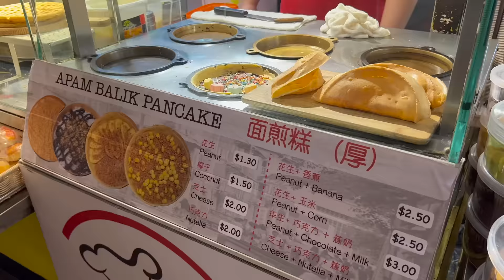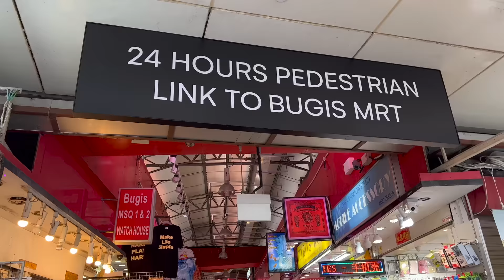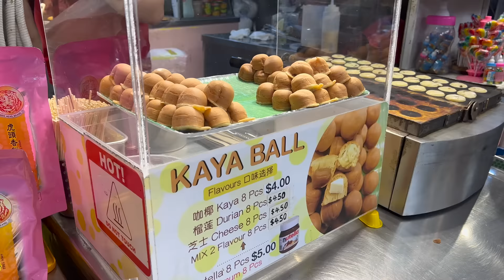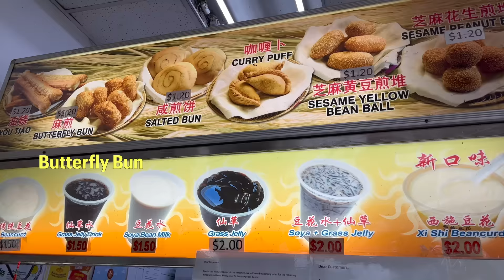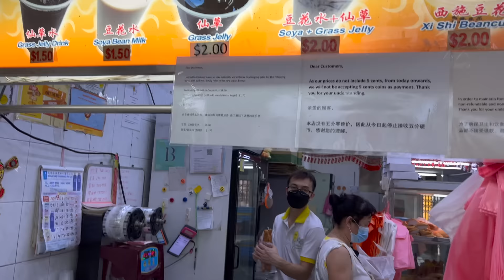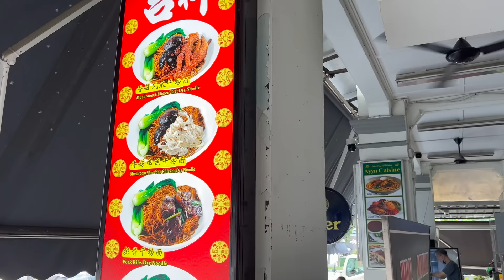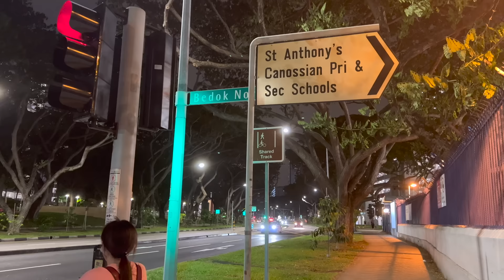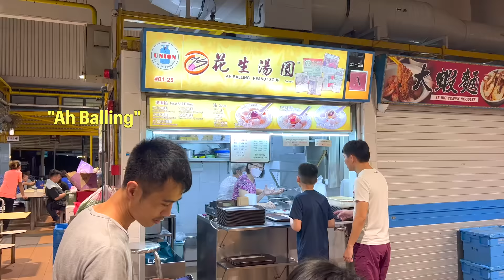Singapore 2023: Where to Eat & Shop, What to do + Local Food Hotspots (by a returning Singaporean)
Traditional ah balling, Bak Chor Mee, char kway teow, Cycling to Marina Bay Sands, exploring Bugis Village & Sim Lim Square and more! I'm a Singaporean living in Bali, and on this short blitzkrieg visit back home to Singapore with my hubs Vitaly we pigged out on local food and visited all our favourite Singapore local shopping hotspots!

0:00 - 48 Hours in Singapore
0:42 - MBS on a bicycle!
1:06 - Fuel up on local eats at Lagoon Food Village
2:27 - Shopping & Snacks Hotspot: Bugis Village
4:32 - Tech Bargain Shopping Hotspot: Sim Lim Square
5:25 - 70+ year old Tau Hway (Silky Beancurd!)
7:40 - the BEST mini Char Siew Paus in Singapore
9:36 - Singapore's charming heritage shophouses & five foot walkways
10:24 - Blk 85 Market Hawker Food Fiesta
11:10 - Sugar Cane Juice
11:45 - Bak Chor Mee
12:44 - Char Kway Teow
13:44 - Ah Balling
14:17 - Kampung Girl

In the US? 15 free stocks + US$10 for you

Thank you all for all the 💕 & interest. We try our best to respond to each one of you BUT I would NEVER message you to ask for money or "investments" or leave my personal number out there online. PLEASE BE WARY of the impersonators/scammers👹 in the comments pretending to be me and do not fall for their scams!

All thoughts and opinions are my own.  This does not cost you extra. You can also purchase from the brand’s websites so don’t feel obliged to use my link if you don’t want to. I appreciate your support!